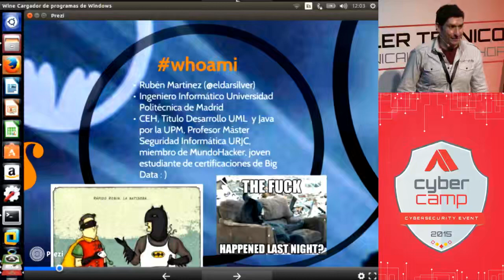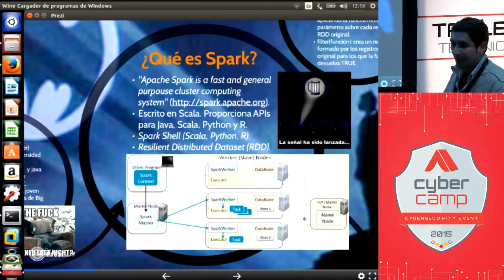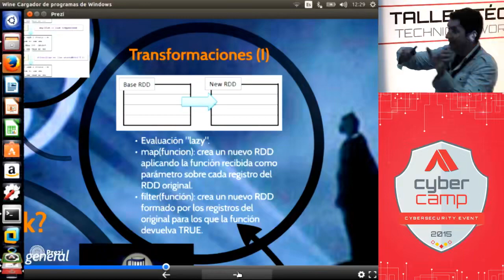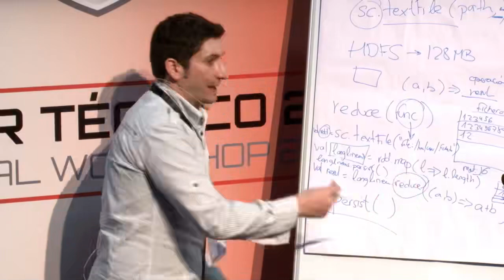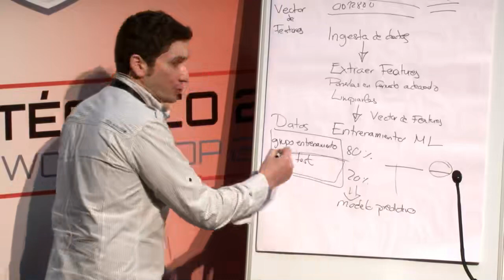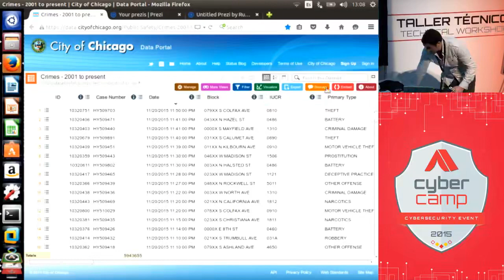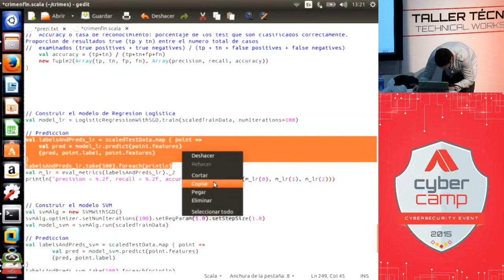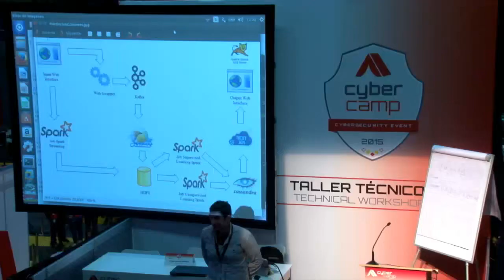Taller técnico Rubén Martinez Sanchez CyberCamp 2015